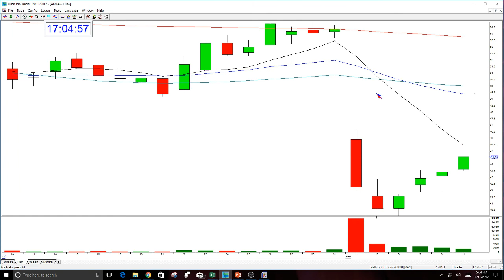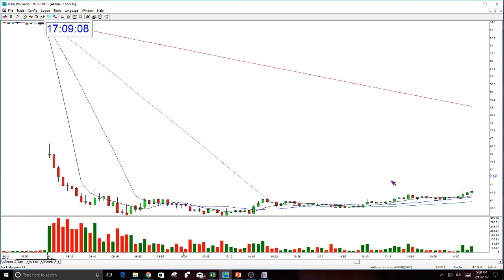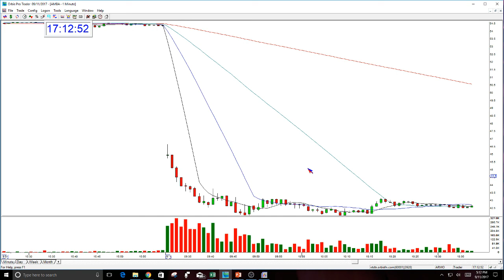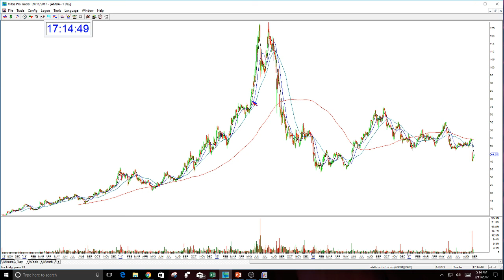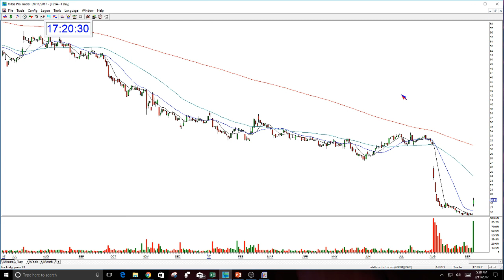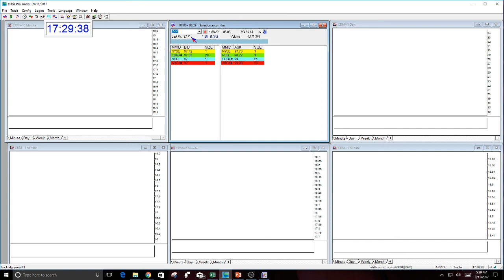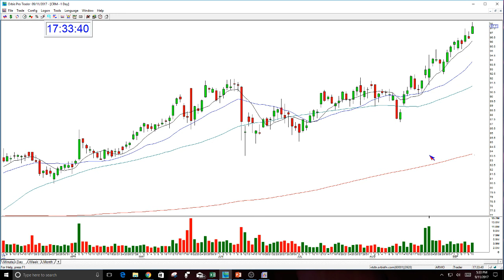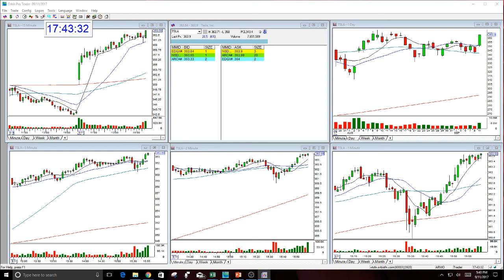Learn How To Short & Earn Money Daily Trading This Strategy